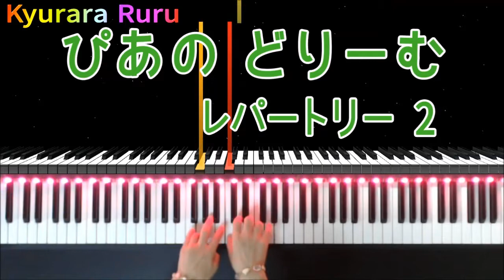『 あおい そら 』ぴあのどりーむ レパートリー2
🎹『 あおいそら 』（ ピアノソロ ）
　  ぴあのどりーむ　レパートリー2
      はじめてピアノをならうこのために    田丸信明 編
      41ページ

作曲者 : 田丸信明

ぴあのどりーむレパートリー2 はじめてピアノをならうこのために初級ピアノテキスト

+｡｡.｡･.｡*ﾟ+｡｡.｡･.｡*ﾟ+｡｡.｡･.｡*ﾟ+｡｡.｡･.｡*ﾟ+｡｡.｡･.｡*ﾟ+